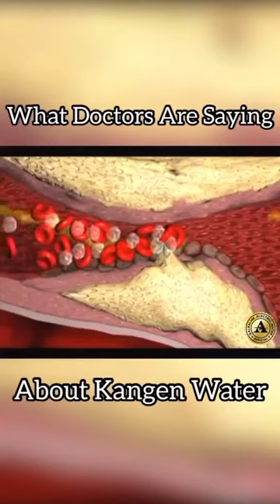Alkaline Water l Pete Rodriguez l Kangen Water l Enagic l Alkaline l water ionizing machines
3/9/2022 - You have the power to be more than your current circumstance!

5 Types of Water

Revolutionize Your Lifestyle with Kangen Water®!
The powerful Enagic® water ionizing machines produce up to 5 different types of water. You could spend a lifetime discovering all the useful ways to incorporate these waters into your eco-conscious lifestyle and household! It is fun and easy to learn the properties of each unique water and what they can all do. You will be amazed at the versatility of this one remarkable and cutting-edge Enagic® machine!

Strong Kangen Water (pH 11.0)
Strong Kangen Water preserves hygiene in your daily life due to its strong cleaning effect. It has dissolving and heat conducting benefits, and can help with food preparation, cleaning, stain removal, and even washing dishes without the use of harmful chemicals. To learn more about what Strong Kangen Water can do in your home, click here.

Kangen Water® (pH 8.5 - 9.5)
This water is perfect for drinking, cooking, gardening, and so much more! For helpful cooking tips with Kangen Water®, click here.

Neutral Water (pH 7.0)
Free of chlorine, rust and cloudiness, Neutral Water is delicious drinking water that is safe for preparing baby food and taking medication.

Slightly Acidic Water (pH 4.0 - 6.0)
This slightly acidic water is recognized for its astringent effects. It is terrific to use for gentle cleaning, hygienic and beauty care, pet health, and even keeping frozen food full of flavor!

Strong Acidic Water (pH 2.5)
This water has disinfecting properties. Use Strong Acidic Water to sanitize kitchen utensils and countertops to keep areas safe and clean . Strong Acidic Water is also a safe hand sanitizer, and can be used for commercial sanitizing needs.